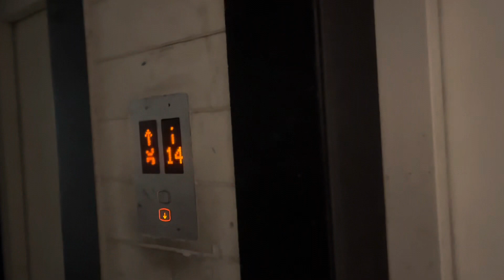आज हम गये खाना खाने पूरी फ़ैमिली के साथ family on daawat ll viveksumanvlogs MUMBAI MAIN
MY  LIFESTYLE,
VLOGS,
FOOD,
TRAVELLING,
SHORT FILMS
LIFESTYLE